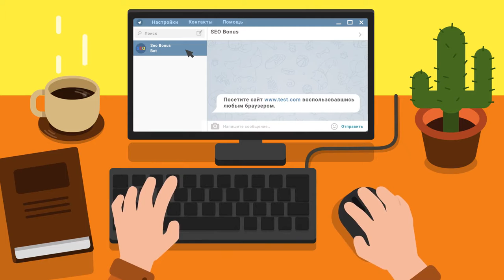youtube video #-Dh7JKWczBc